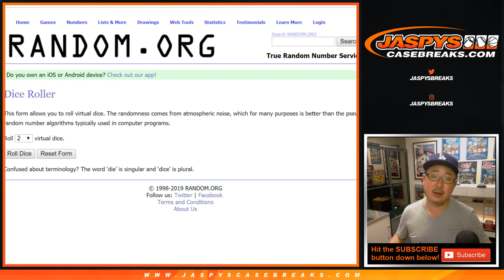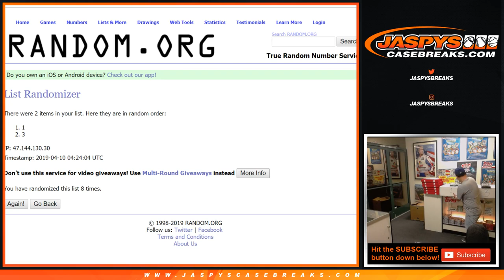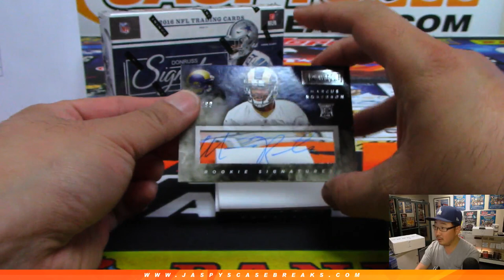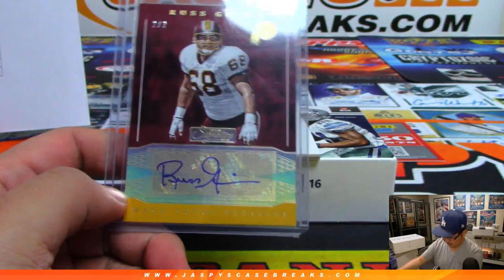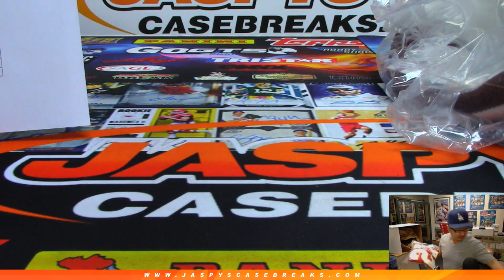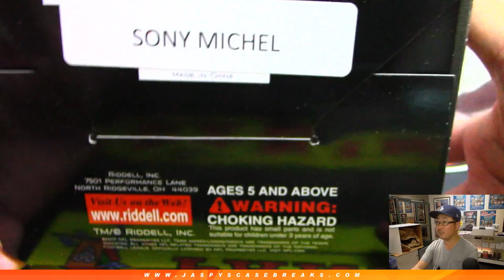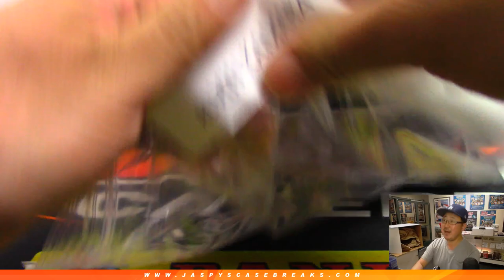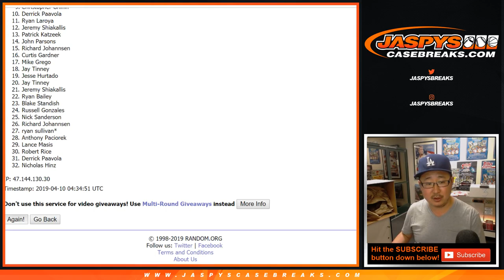Tu, 04/09/19 || Jaspy's 3Box OMAHA Football Mixer RT #2